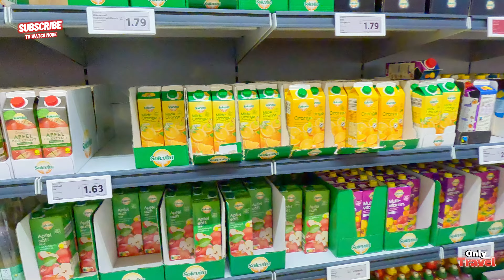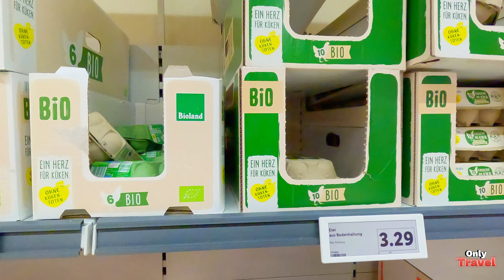LIDL Lörrach in GERMANY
LIDEL Lörrach
📍Weiler Str. 26 · 79540 Lörrach

Wochentage Öffnungszeiten
Dienstag
07:00 – 21:00
Mittwoch
07:00 – 21:00
Donnerstag
07:00 – 21:00
Freitag
07:00 – 21:00
Samstag
07:00 – 21:00
Sonntag
Geschlossen
Montag
07:00 – 21:00